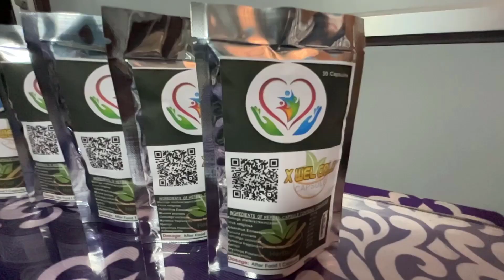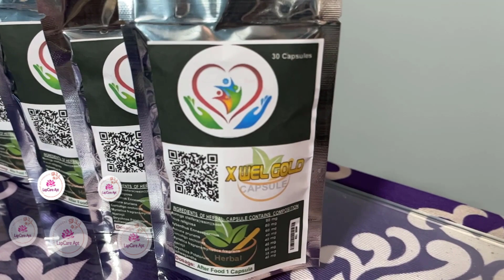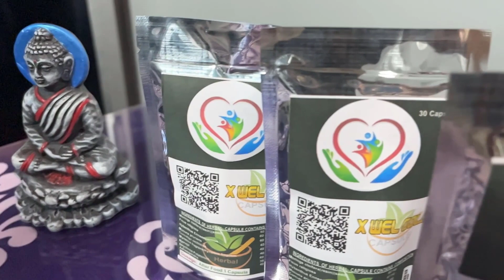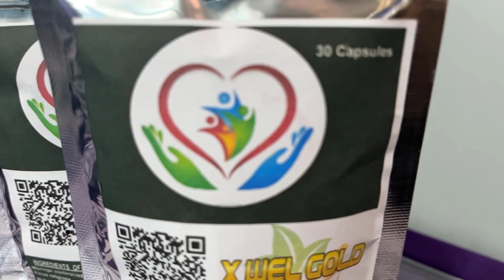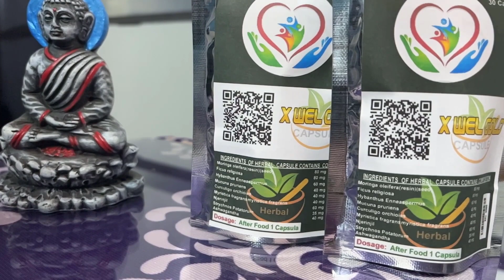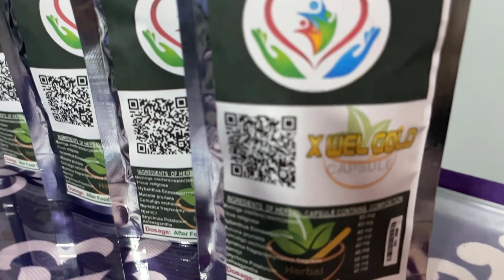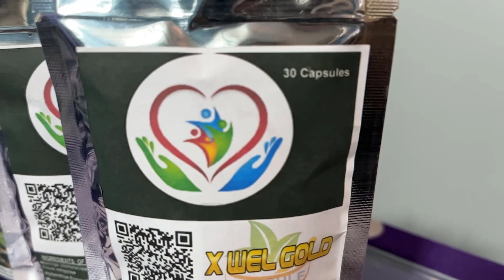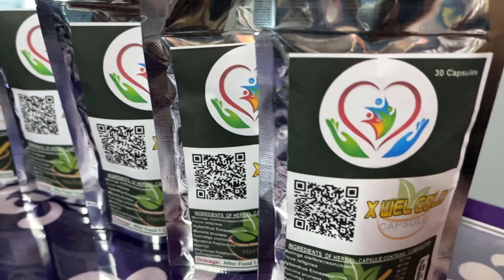உலக அளவில் மிகச்சிறந்த அற்புதமான சித்த மருந்து இதுதான் x well gold herbal medicine review in Tamil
Reviewed by:
 Dr.T.Renugopal.BEMS.,